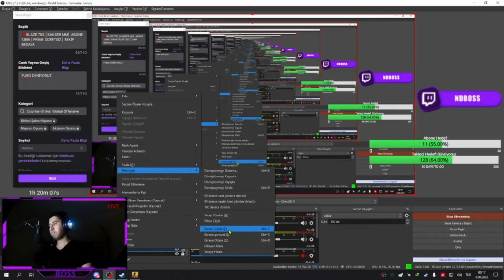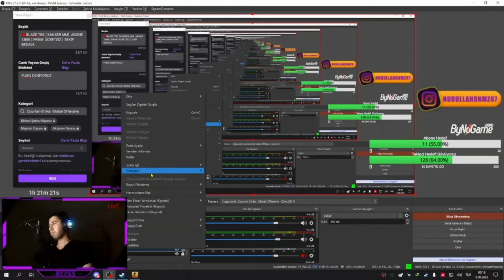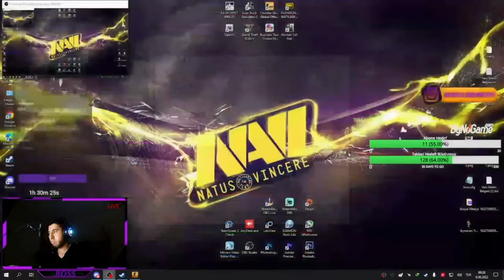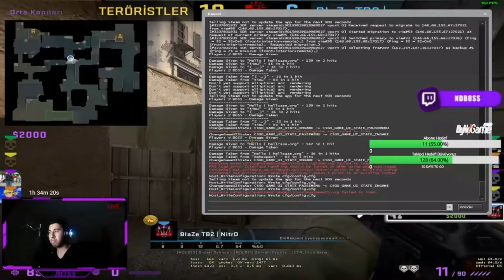CS GO DUST 2 MM EASY COMEBACK | BLAZE TB2 TEAM | COUNTER STRİKE GLOBAL OFFENSİVE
Twitch yayınından bir kesit. Takım ile girdiğimiz maçta güzel bir comeback aldık bunuda sizlerle paylaşmak istedim. Her gün twitch üzerinden canlı yayındayız. Twitch adresimize aşağıdaki linkten ulaşabilirsiniz.